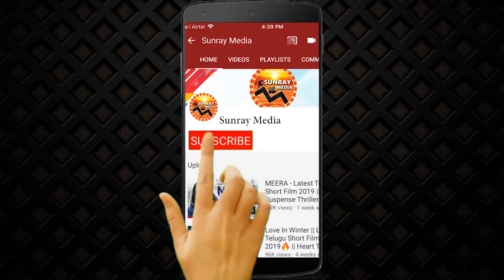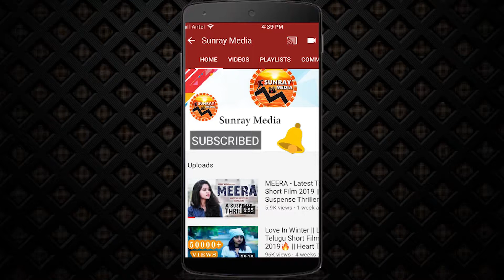Sudigali Sudheer Jabardasth Comedy About His Friends | 3 Monkeys Movie | Getup Sreenu | Sunray Media